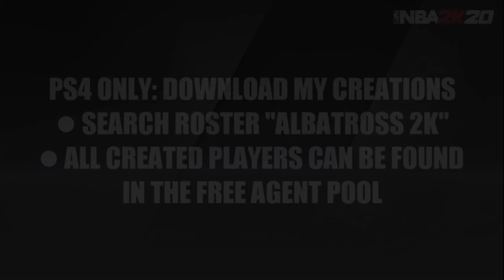NBA 2K20 | Slavko Vraneš ✪ 2003 Draft Class - Budućnost Podgorica // Player Creation Tutorial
How to create Slavko Vraneš in NBA 2K20. Community Request.

► PS4 only! Download all Albatross 2K creations on PSN: Search for roster "Albatross 2K". All created players are stored in the Free Agents Pool.

►Slavko Vraneš is a Montenegrin former professional basketball player. He also represented the Montenegrin national basketball team in the international competitions. Standing at 2.29 m (7 ft 6"), he is one of the tallest players who ever played in the NBA. Vraneš was selected by the National Basketball Association's New York Knicks in the second round of the 2003 NBA Draft. He was waived by the Knicks in December 2003. In early January 2004, he signed a ten-day contract with Portland Trail Blazers. Before his contract expired, he played one game in the 2003–04 NBA season. After that, he played briefly for Crvena Zvezda Beograde. From 2004 to 2007, he played with Budućnost Podgorica for the second time in his career. In October 2007, he signed a three-year contract with Partizan Beograde. In his career he was also signed to the Efes Pilsen and the UNICS Kazan (Russia).

Music written and performed by: Mike Mineo